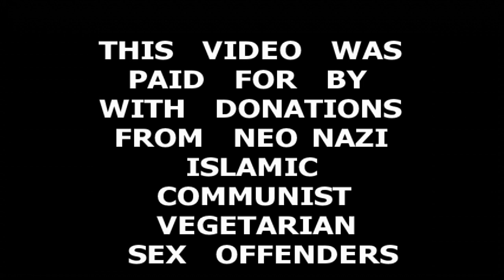Xbox One 10,000 Lock Box Open Day 20 Neverwinter With Schmudthedarth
30 Days Of Lock Boxes On Xbox One Is Back In Neverwinter With Schmudthedarth Part 20 Check Me Out On Twitch.tv